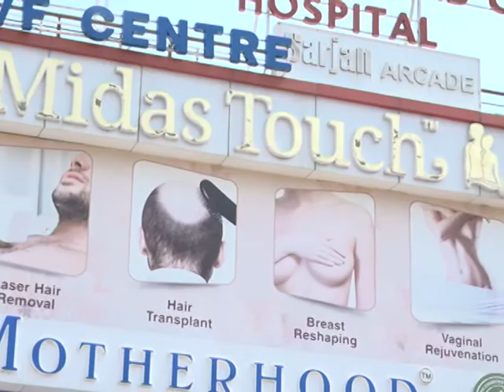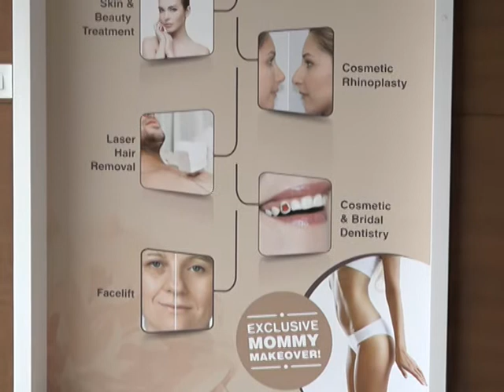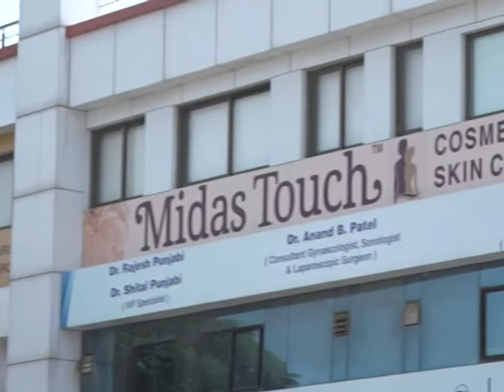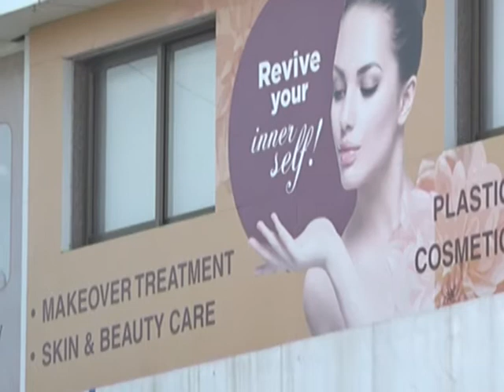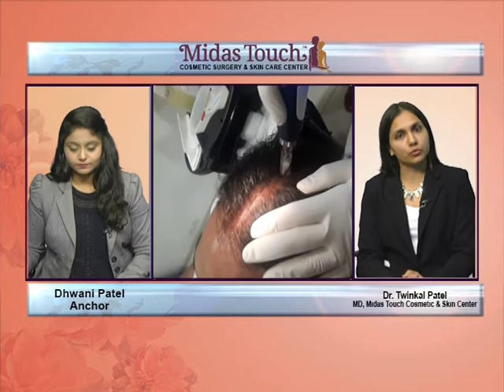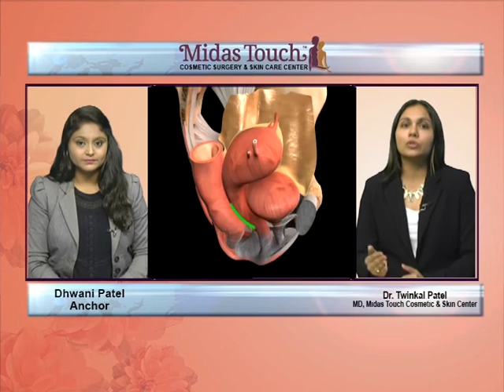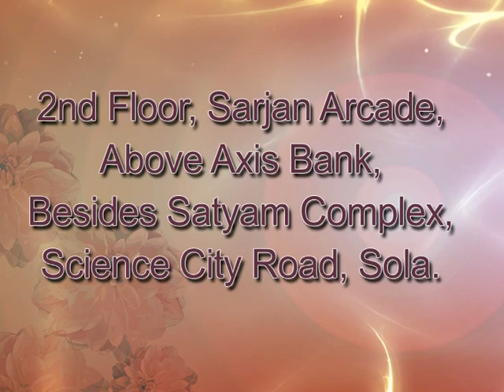"MIDAS TOUCH" SPECIAL PROGRAM WITH DR. TWINKAL PATEL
SPECIAL PROGRAM COVERAGE & TELECAST BY GUJARAT NEWS (GTPL).